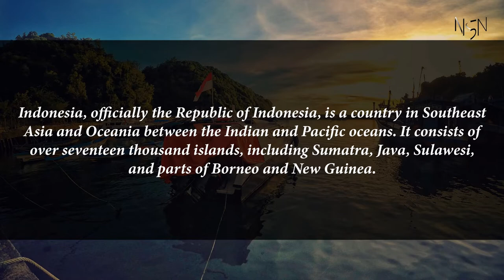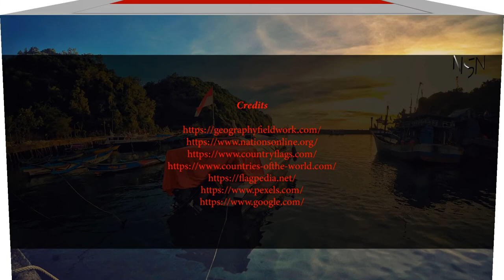Capital, region, flag, population and other details of Indonesia (#4 World’s Most Populous Country)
Capital, region, flag, population and other details of Indonesia (#4 World’s Most Populous Country) with Audio Description

Indonesia
Indonesia, officially the Republic of Indonesia, is a country in Southeast Asia and Oceania between the Indian and Pacific oceans. It consists of over seventeen thousand islands, including Sumatra, Java, Sulawesi, and parts of Borneo and New Guinea.

Capital: Jakarta
Region: Southeast Asia
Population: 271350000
Indonesia is the most populous island nation, as well as the most populous Islamic country, and the most populous sovereign state in Maritime Southeast Asia.

Source: UN Population Projection and Badan Pusat Statistik (BPS) - Statistics Indonesia